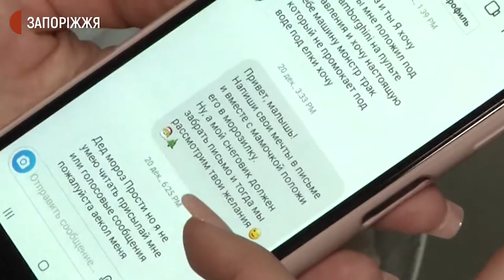Як працюють Дід мороз та Снігуронька в карантин | Новини | 31.12.2021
Он-лайн, по телефону чи особисто? Цьогоріч з урахуванням карантинних обмежень запоріжці обирають власний варіант привітання від казкових персонажів – Діда Мороза та Снігуроньки. Чи вплинула пандемія на святкові традиції, журналістам Суспільного особисто розповіли новорічні герої.